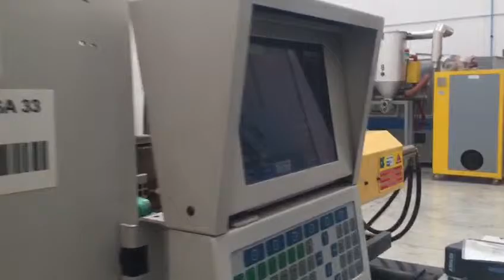ARBURG 420 C 1000-350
Code: CT656700

PRESSA INIEZIONE, IDRAULICA,
TON., 100, COLORE VERDONE - Usato